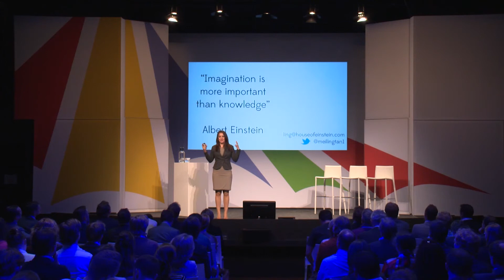Pitch 1 - Mei Ling Tan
The Netherlands in 2020 by Mei Ling Tan from House of Einstein